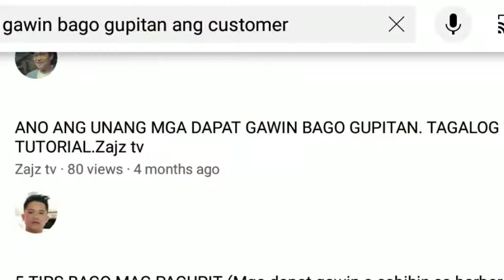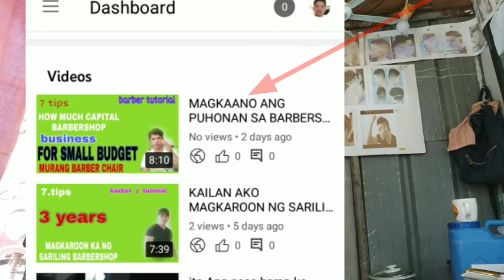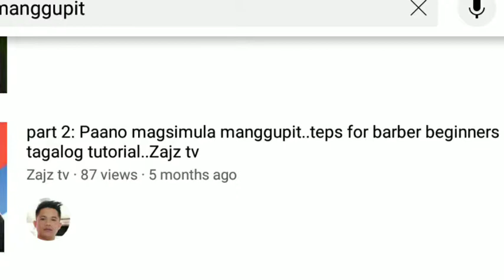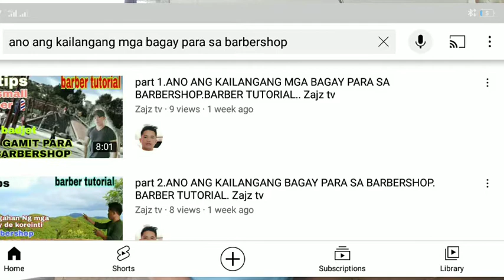5.tips. .SAAN AKO MAGTAYU NG BARBERSHOP/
5.tips. .SAAN AKO MAGTAYU NG BARBERSHOP/ BUSINESS.

how to build a barbershop in minecraft
how much does it cost to build a barbershop
cost to build a barbershop
how to build your barber shop business

SAAN AKO MAG TAYU NG BARBERSHOP/ BUSINESS. BARBER TUTORIAL. Zajz tv

sa videong ito itutoro ko Kong paano tayu at saan magtayu Ng barbershop busines
at sins sujest ko Ang maraming video

5.tips.VIDEO SUJESTION .SAAN AKO MAG TAYU NG BARBERSHOP/ BUSINESS. BARBER TUTORIAL. Zajz tv

where can I build a barbershop

KAILAN AKO MAGKAROON NG SARILING